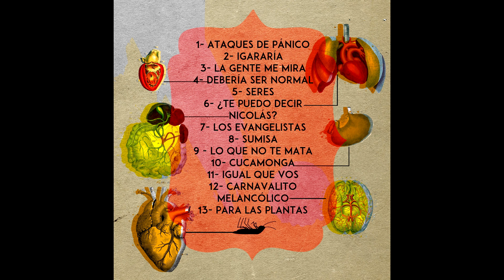DEBERÍA SER NORMAL - DAIANA LEONELLI (TODO COMO ES)